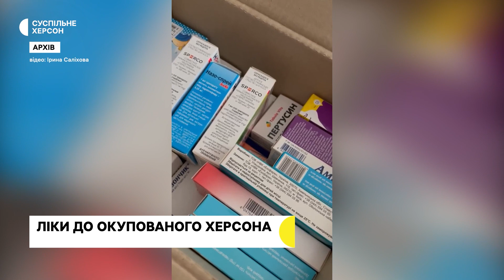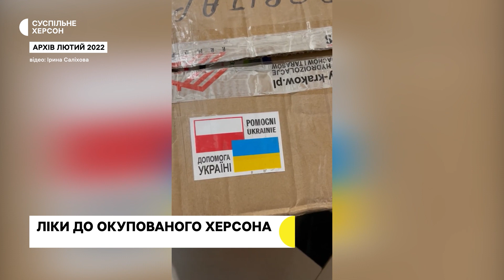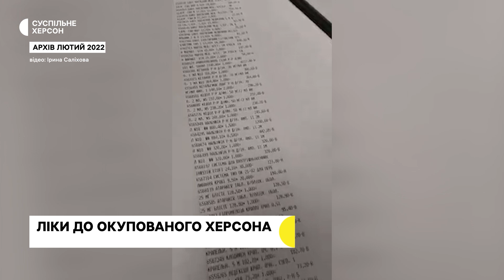"В першу чергу ми закривали заявки з реанімації": історія волонтерки з Херсона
Ірина Саліхова волонтерка з Херсона. Її знають як засновницю волонтерської ініціативи "Котики-патріотики" і як людину, яка у перші дні повномасштабного вторгнення допомагала міським лікарням: розшукувала, викупляла та розвозила, необхідні для поранених, медичні препарати та ліки. Своєю історією Ірина поділилася з Суспільним.